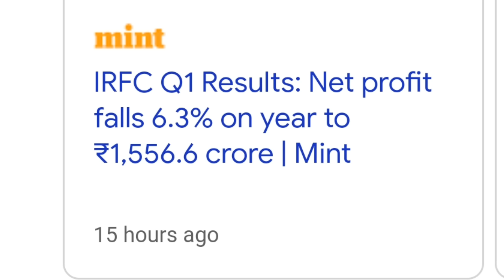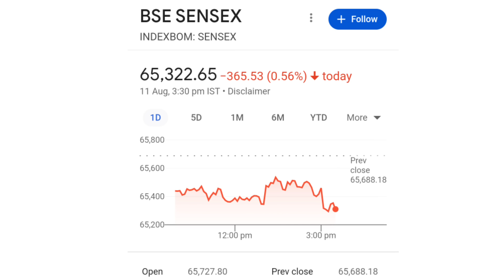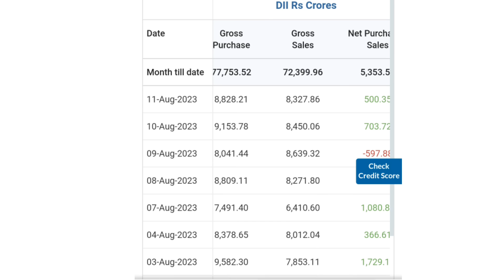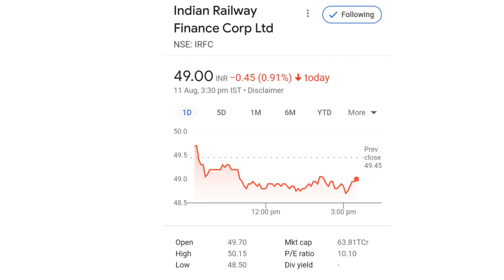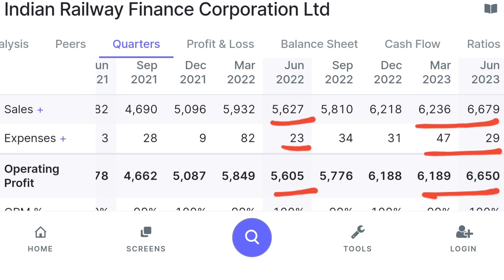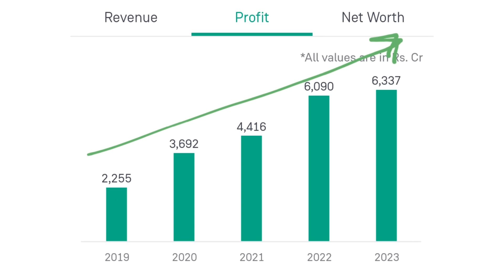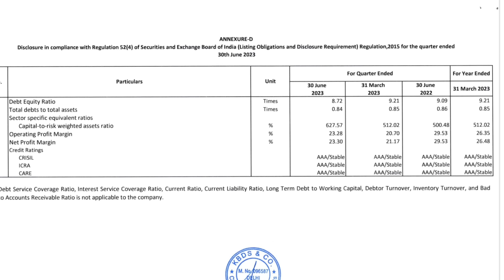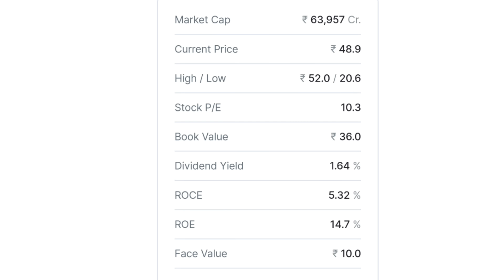Q1 Result की असलियत | irfc share latest news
online kamai